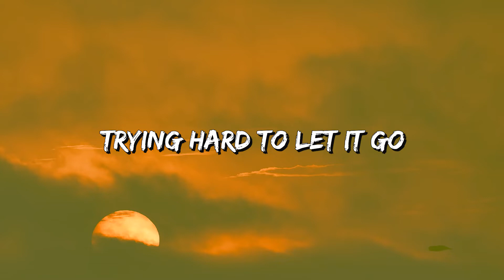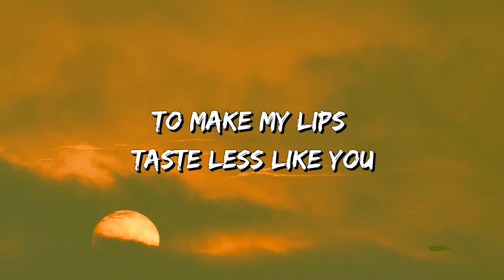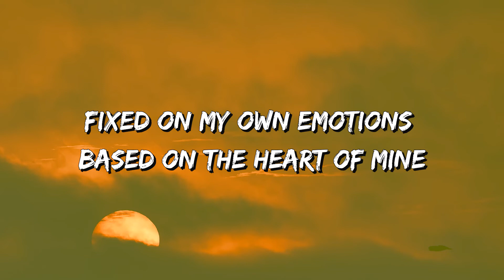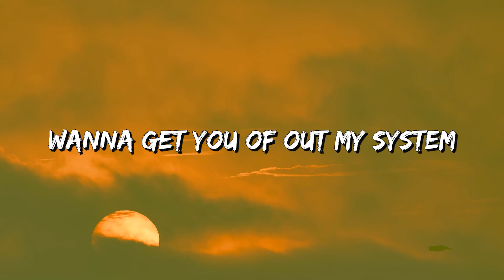Hugo Andersson - Kissing Strangers (Lyrics)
🎵 Kissing Strangers (Lyrics): 🎤

So much time has gone to waste here
Our devotion always comes and goes
We've been crying many tears yeah
Trying hard to let it go
I've been wasting all my love on you
So you made me go and
Try out something different without you
I've been kissing strangers
To make my lips taste less like you
But now I'm getting anxious
My room still smells like your perfume
Wanna get you of out my system
Get rid of my addiction
So I'm kissing strangers
But they taste like you
Last time in my apartment
Veda that you aint coming round no more
I've been thinking bout it often
And you didn't now I know
Fixed on my own emotions based on the heart of mine
You creep on me like a poison
To often on my mind